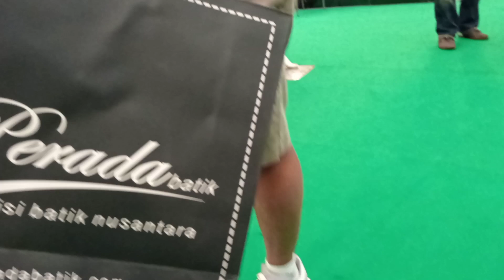Menko Perekonomian Dukung UKM. Eko Patrio Ngeborooongg...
Pameran Katumbiri di JCC Senayan Jakarta, 1-5 Desember 2021. Ada pernyataan Menko Perekonomian Bapak Airlangga Hartarto tentang fasilitas ukm. Juga dukungan Eko Patrio terhadap UKM dengan cara berbelanja produk UKM.